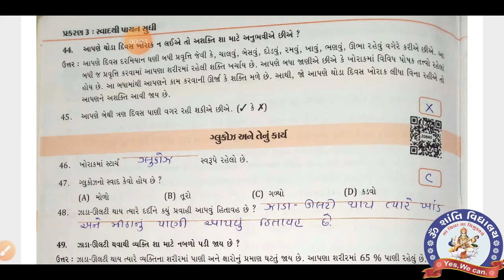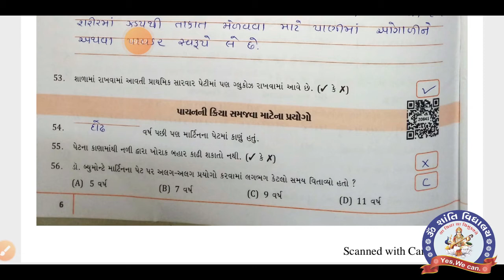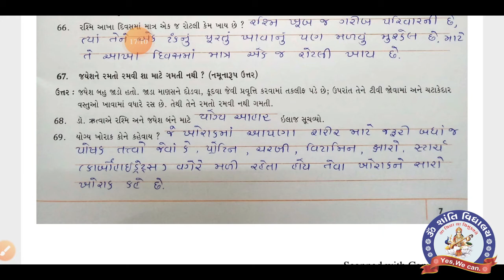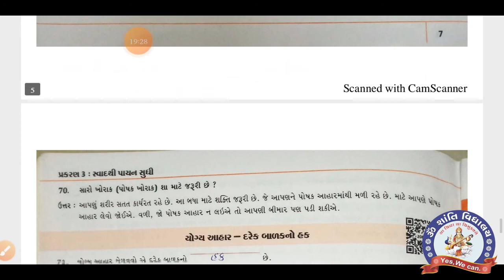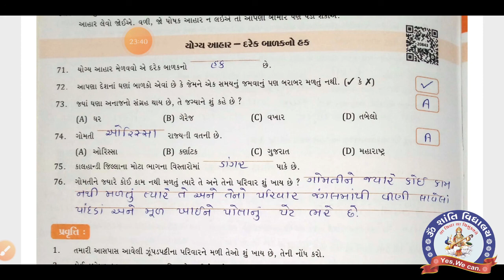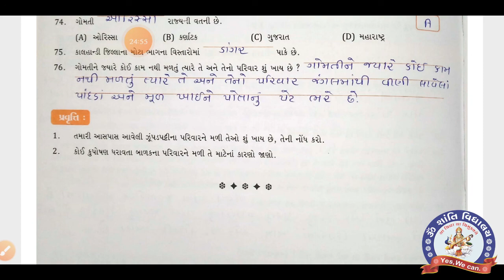STD 5,AASPAS,CH 3,PART 2,MY NOTEBOOK